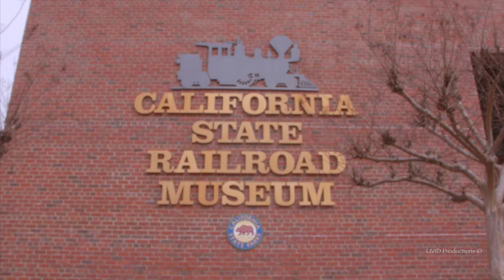California State Railroad Museum